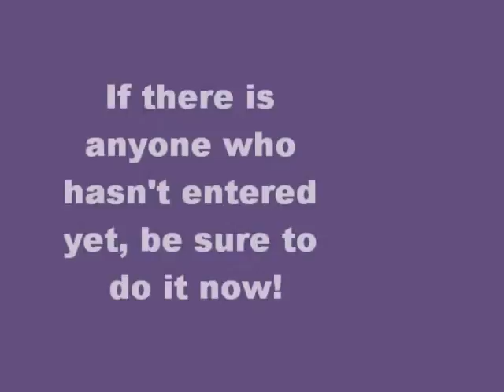Raffle News!!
See you on August 8th. ;)